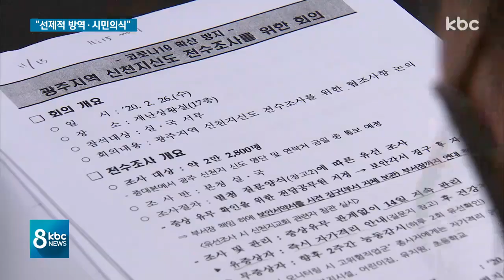코로나 발생 100일 감염 확산 막아낸 선제 방역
코로나19 확진자가 국내에서 처음으로 발생한지 오늘로 정확히 백일째가 됐습니다.

광주와 전남에서는 현재까지 모두 45명의 확진자가 발생했는데요.

선제적인 방역 대책과 시민들의 방역 지침 준수로 다른 지역에 비해 감염 피해를 크게 줄일 수 있었습니다.

김재현 기자가 지난 백일을 되돌아봤습니다.